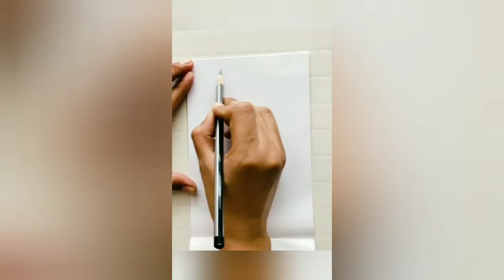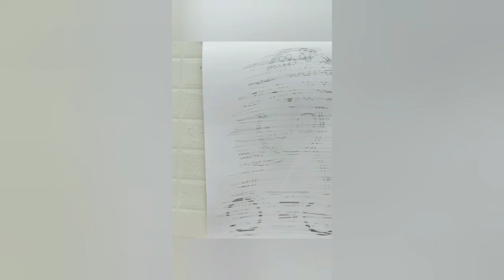Peppa pig sketch book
Peppa pig sketch book part-2